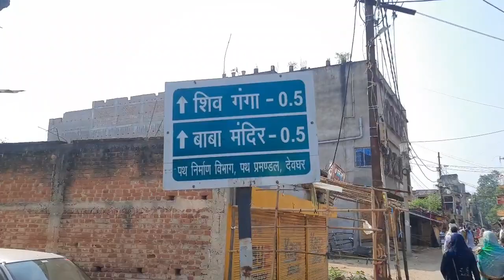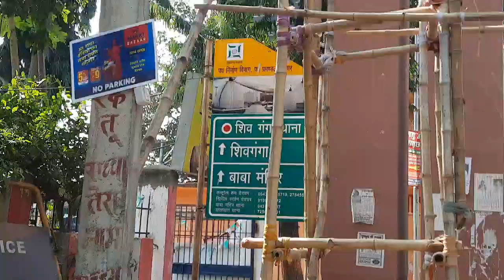बाबा बैद्यनाथ धाम देवघर||Baba Baidyanath Dham Deoghar||Vaijnath Dham jyotirlinga||12 jyotirlinga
baidyanath dham yatra 2022,
baidyanath tour guide,
baidyanath yatra by yatra vats,
baidyanath jyotirlinga deoghar,
jasidih to baidyanath mandir,
baba baidyanath temple jharkhand,
travel guide baidyanath mandir
vaijnath mahadev jyotirlinga,
vaijnath mandir,
vaijnath dham deoghar,
deoghar baba vaijnath dham,
baijnath dham tour guide,
vaijnath dham tour guide,
vaijnath dham yatra vats,
complete travel plan vaijnath,
baba vaijnath dham jyotirlinga,
story of baidyanath dham,
baidyanath dham 2022,
sultanganj to baba बैद्यनाथ dham,
how to reach parli vaijnath,
12 jyotirlinga yatra,
kedarnath yatra in october,
how to reach vaijnath dham 2022,
amarnath yatra in 2022,
registration process baba baijnath,
patna to baidyanath dham,
parvati mandir,
baidyanath mandir jharkhand,
baidyanath yatra guide 2022,
kamad yatra deoghar,
बैद्यनाथ dham 2022 ,